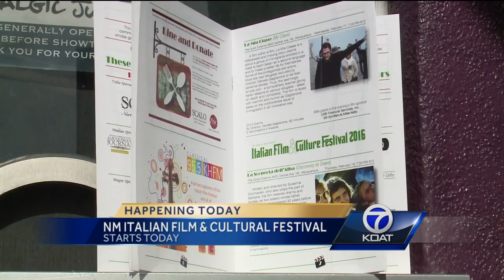Italian Film Festival Today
For the entire week, you can experience the best of Italian cinema and culture. And also help raise money for the University of New Mexico Children's Hospital.